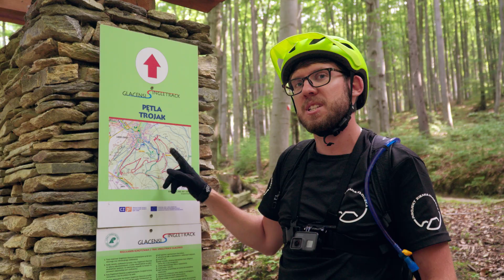Single Trackiem na Trojak | bajkowewycieczki #5 | Projekt Ziemia Kłodzka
Aktywne zwiedzanie ziemi kłodzkiej to sama przyjemność. Dzięki trasom single track możemy zwiedzać ją również na rowerze :)
Dziś wspólnie z Michałem wybraliśmy się w miejsce, które możecie już kojarzyć z naszych odcinków. Wybraliśmy się na punkt widokowy na Trojaku. Tym razem wybraliśmy rowery i przejechaliśmy pętlę Trojak. Jak wygląda trasa? Dla kogo jest ta pętla? I dlaczego ważne jest ubieranie kasku i ochraniaczy? Tego dowiecie się z dzisiejszego odcinka BAJKowychWycieczek!

Dmitrowsky: @dmitrowsky